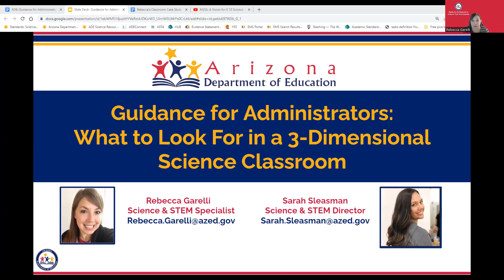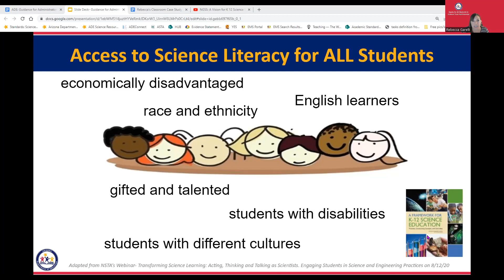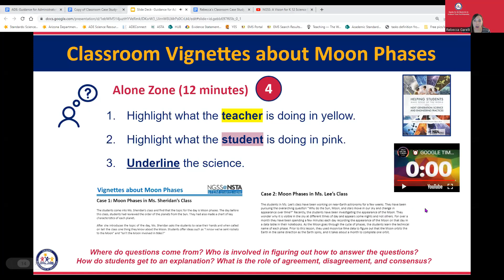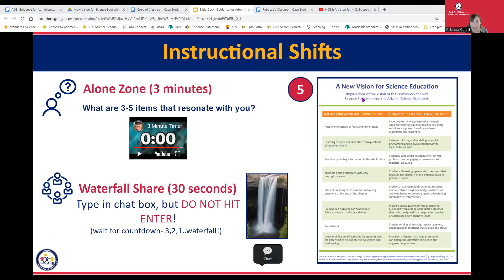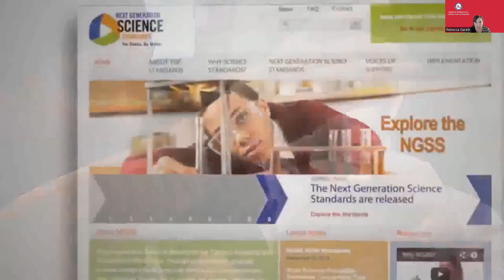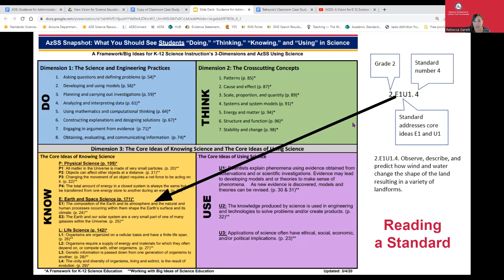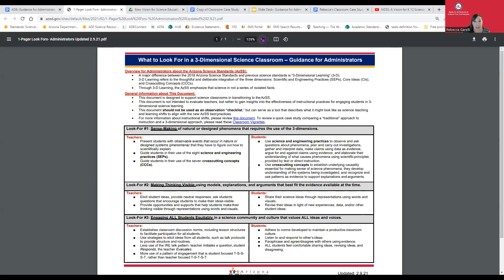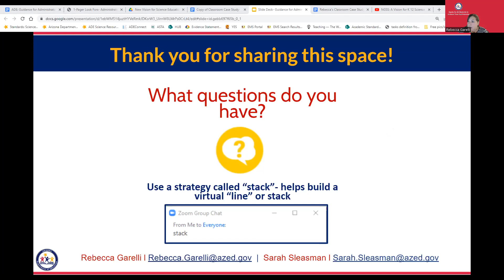Guidance for Administrators What to Look For in a 3 Dimensional Science Classroom